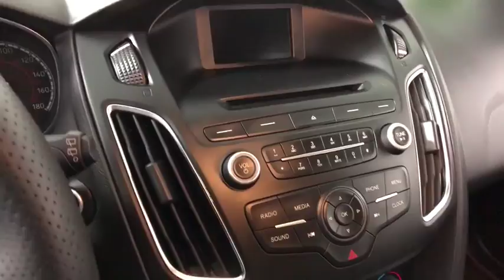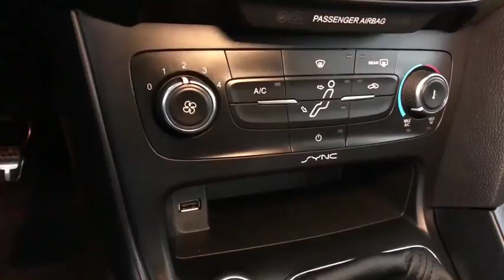2016 Ford Focus Easton PA, Allentown PA , Bethlehem PA, Quakertown PA, Phillipsburg NJ FP9707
Oxford White U 2016 Ford Focus available in Easton, Pennsylvania at Koch Ford. Servicing the Allentown PA , Bethlehem PA, Quakertown PA, Phillipsburg NJ area.

Koch Ford
3810 Hecktown Rd

CLEAN CARFAX...NO ACCIDENTS, INCLUDES PRE-PAID MAINTENANCE, BACK UP CAMERA, ABS brakes, Illuminated entry, Turn signal indicator mirrors.brOdometer is 11577 miles below market average! 31/22 Highway/City MPGbrbrAwards:br  * 2016 KBB.com Brand Image AwardsbrKOCH 33 MEANS MORE!